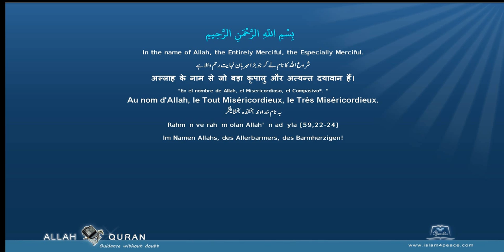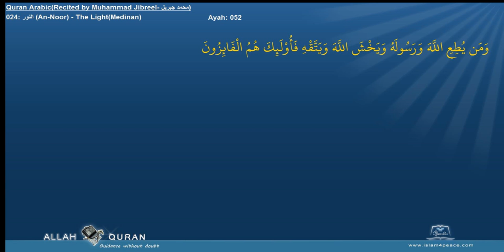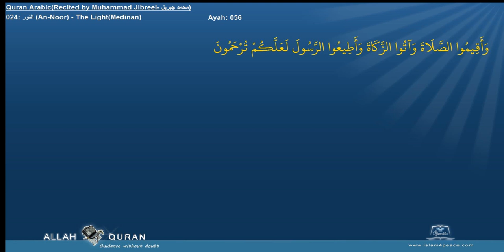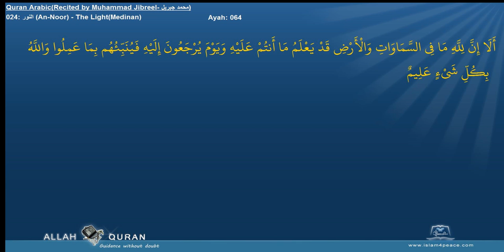Quran Recitation Muhammad Jibreel 024 النور An Noor The LightMedinan Islam4Peace com